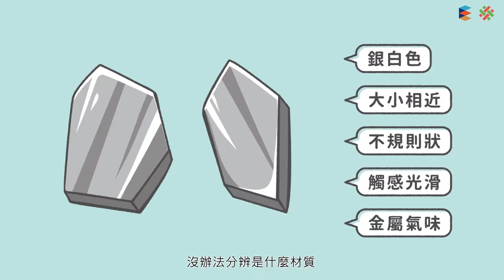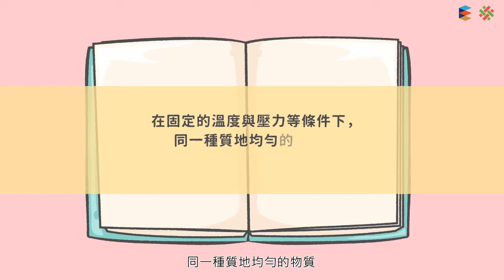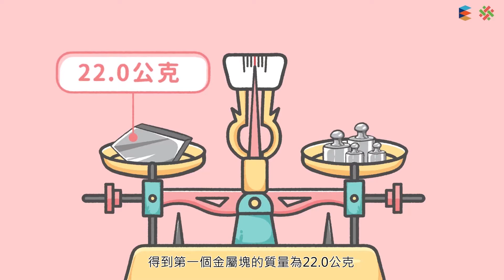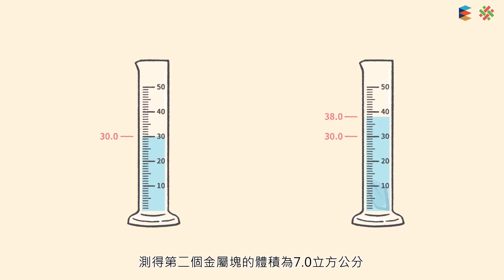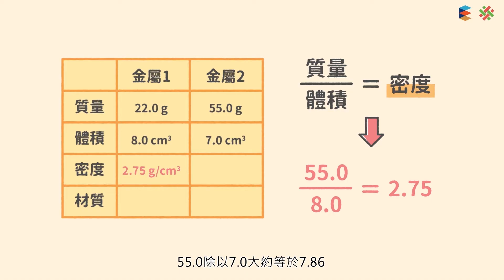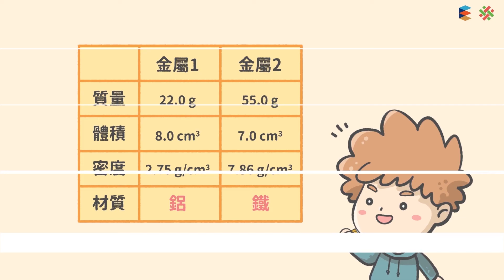108新課綱｜八上理化｜【解題】不規則物體密度的測量